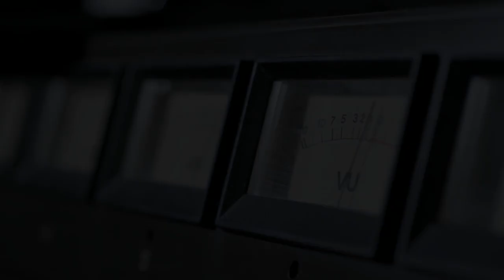Learn English Grammar to Not Be Rude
Learn English Grammar To Not Be Rude. On this episode of "Let's Talk About That," Seckert and G'lenda dive into commonly misused words and the hilarious misunderstandings they can cause in your relationship. From the funky slang of the 70s to the groovy language of the 80s, they take you on a linguistic journey you won't soon forget. Get ready to laugh and learn as they explore the evolution of words and why it's probably best to avoid using trendy terms around your kids.

Tune in with Seckert and G'lenda for humorous banter on how to get through being real together.

Make sure to live your best life.

Remember, somebody always needs a ride,

Join us for more insight on our views of the good, the bad and the ugly conversations that everyone is afraid to have with their partner. "Let's Talk about That" - our channel "LTAT".